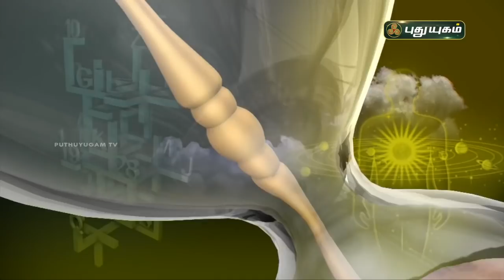Today Rasi Palan - 20/03/2021 | Indraya Rasi Palan Tamil | இன்றைய ராசிபலன் | Astrologers Magesh Iyer